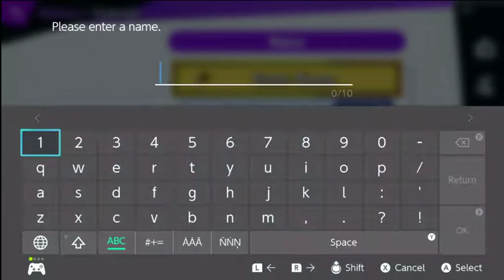Pokecole37 (King K. Rool, Hero) vs. Osmiux (King K. Rool, Hero)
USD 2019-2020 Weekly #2